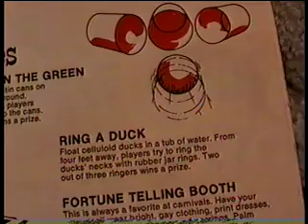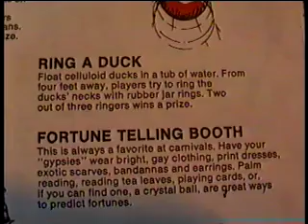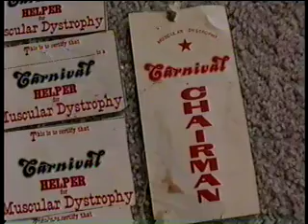Jerry Lewis MDA Telethon Carnival Kit 70's -(Weird Paul) Labor Day 2017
Jerry Lewis MDA Telethon Carnival Kit --(Weird Paul)  Labor Day 2017
In the 70's I got a MDA Carnival Kit - let's take a look at it!